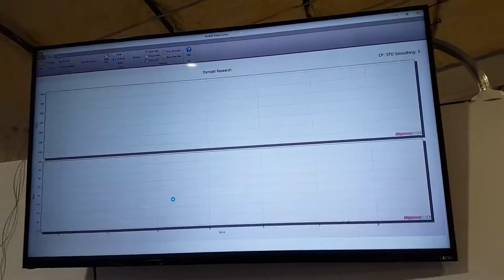E85 burning M3 on dyno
Our fully FlexFuel stock ecu M3 at EuroCharged ATX for a tune. Thanks Adam and David! These guys can get you set up with our FlexFuel systems for BMW and Mercedes applications.

The PROFLEX Commander for E90/E92/E93 M3 is a plug-and-play bolt-on performance E85 flex fuel system for the S65 V8 engine that gives you the ability right out of the box to run E85, gasoline, or any fuel blend seamlessly without the need of an additional tune or the hassle of switch maps. Unlock your M3’s hidden power with E85! Customers can expect 15+WHP gains with the PROFLEX Commander and E85.

Check out our web site for more info on our products and how your vehicle can run E85 too with our ProFlex Commander. The ProFlex Commander is offered in Plug and Play configurations and doesn't require any tuning and works seamlessly with the existing ECU.